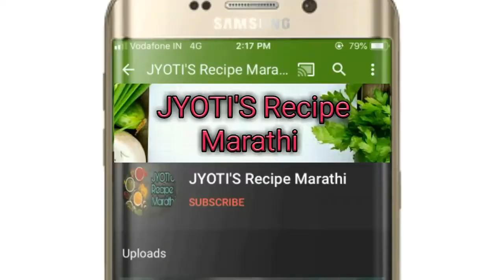तोंडात विरघळणारा गाजरचा हलवा/मुंह में घुलनेवाला गाजर का हलवा/Delicious Gajar halwa by Jyoti's Recipe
नमस्कार .
थोड्या वेगळ्या पद्धतीने तोंडात विरघळून जाणारा खवेदार गाजर चा हलवा...एकदा नक्की बनवून बघा...👍😊🙏

साहित्य :
गाजर - 2 किलो
दूध - 3 लिटर
साखर - अडीच कप (2 1/2)
वेलची पावडर - अर्धा चमचा
साजूक तूप - पाच चमचे (5 Tbs )